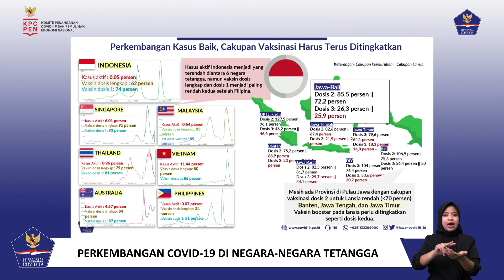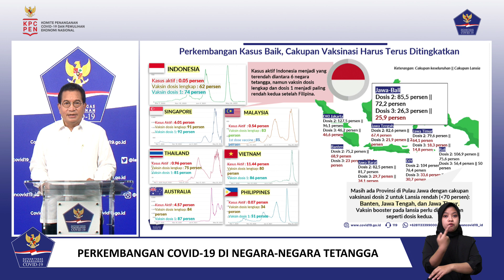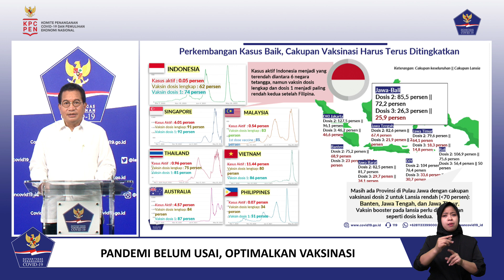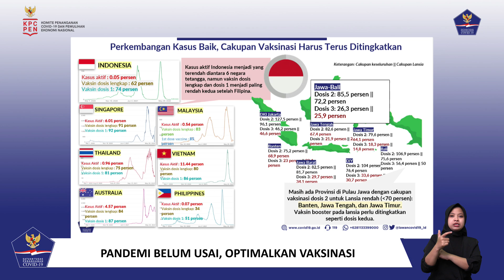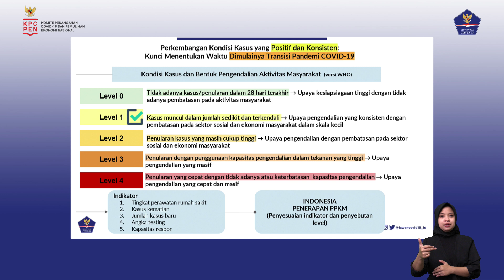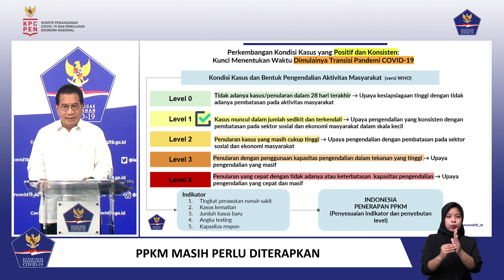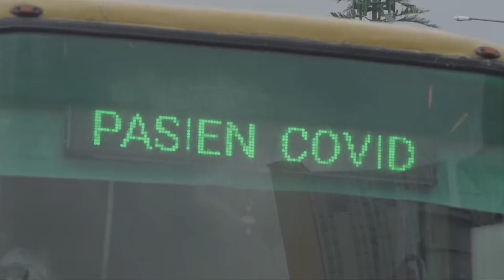Keterangan Pers Juru Bicara Pemerintah untuk Penanganan Covid-19, Jakarta, 2 Juni 2022